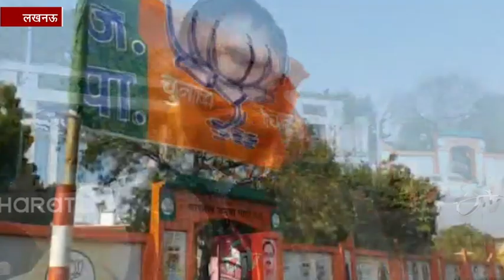अमित शाह के साथ मंत्री राजभर की मीटिंग आज, आरक्षण बंटवारे और गठबंधन पर होगी चर्चा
लखनऊ : भारतीय जनता पार्टी के राष्ट्रीय अध्यक्ष अमित शाह के साथ योगी सरकार के कैबिनेट मंत्री और सुहेलदेव भारतीय समाज पार्टी के राष्ट्रीय अध्यक्ष ओमप्रकाश राजभर की मंगलवार को दिल्ली में मुलाकात होनी है. शाम 7 बजे बैठक में राजभर उत्तर प्रदेश में सामाजिक न्याय समिति की रिपोर्ट लागू करके आरक्षण बंटवारे और उत्तर प्रदेश में बीजेपी सुभासपा के बीच गठबंधन को लेकर चर्चा करेंगे.